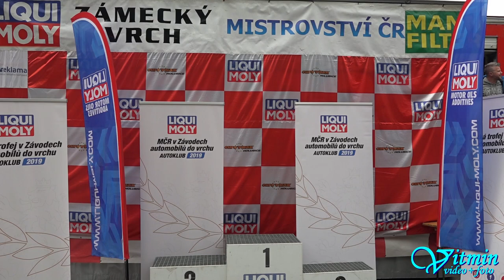Audi Sport Quattro S1 - Petr Žáček - XXXVIII. Zámecký vrch 2019 - Náměšť nad Oslavou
Petr Žáček si v sobotu s nakoňovaným Audi Sport Quattro S1 dojel pro vítězství ve třídě E1H+2000 na XXXVIII. Zámeckém vrchu 2019 v Náměšti nad Oslavou.